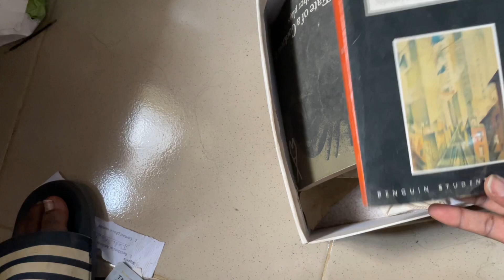CLEAN MY ROOM WITH ME/ GIVEAWAY/ lets Gist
In this episode, I clean my room that I've not slept in, in two years!!! Soo we have a lot of time to gist! Please note that you bear delivery costs as well.